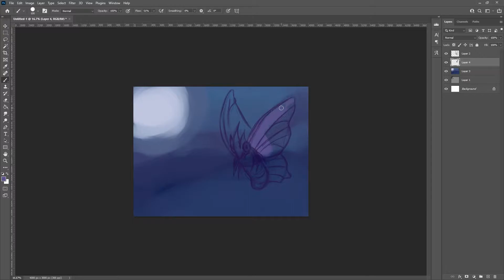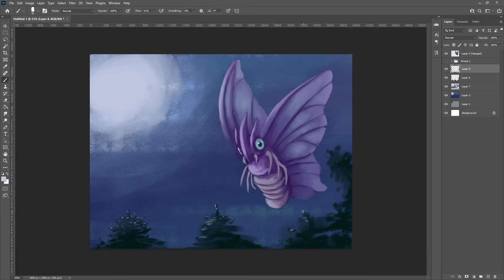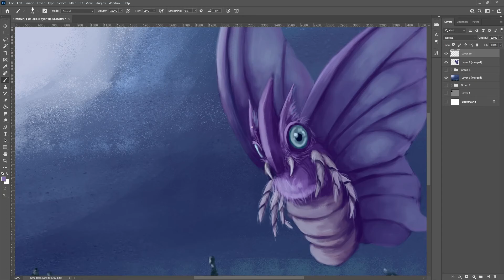Pokemon Venomoth Painting Time Lapse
Who's that Pokemon? I'm celebrating 25 years of Pokemon by going through the Pokerap and putting my own spin on these monsters.

This week is Venomoth! Trying to juxtapose it a little to the Butterfree from last week by giving it a bit of a gloomy atmosphere. Enjoy!